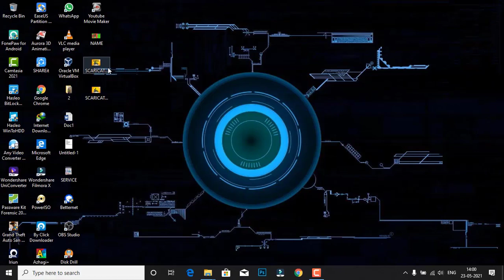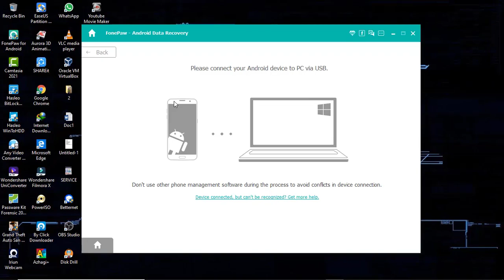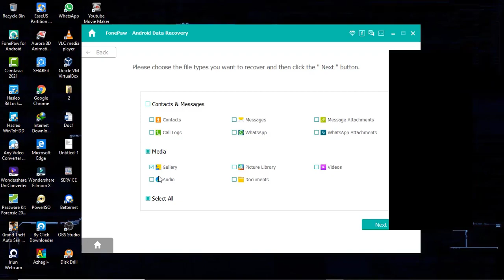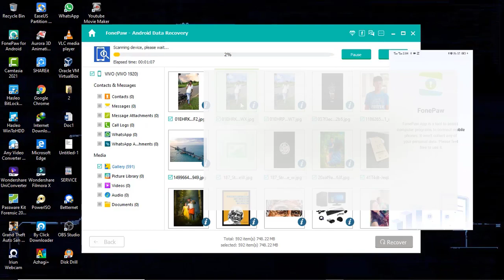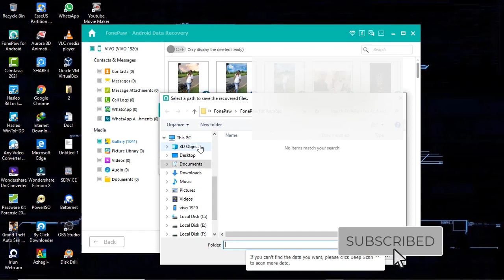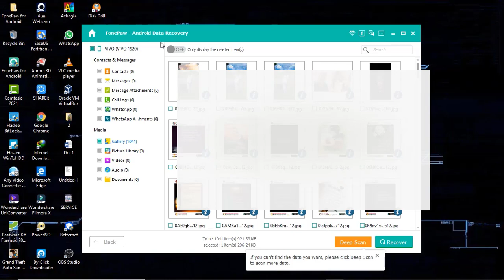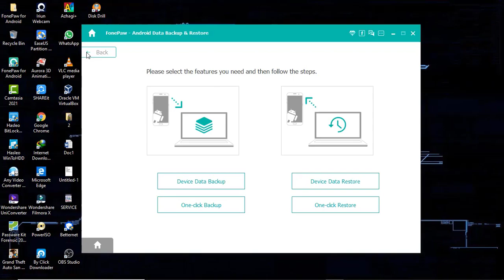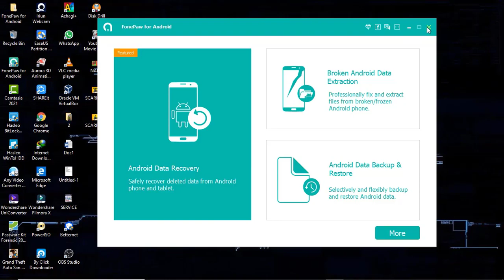2mins -ல Deleted Photos Recover செய்யலாம் | Recover All Deleted Images In Android Phone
2mins -ல  Deleted Photos Recover செய்யலாம்  | Recover All Deleted Images In Android Phone